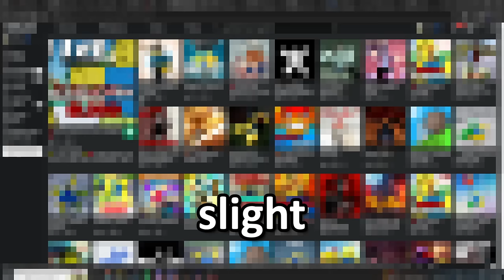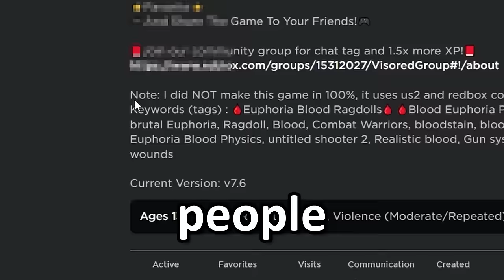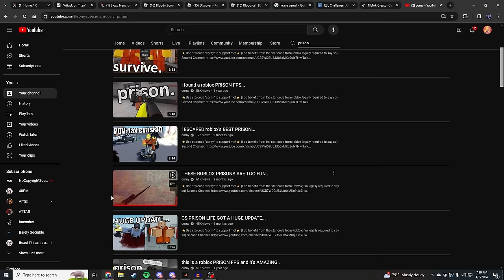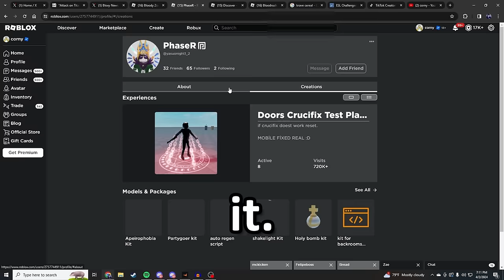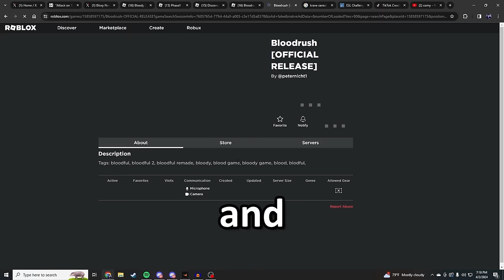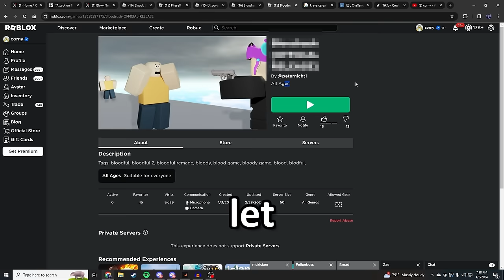ITS GETTING WORSE...